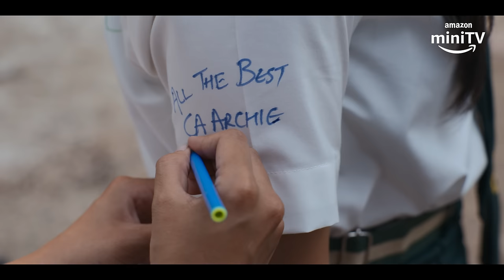TVF's Half CA | Official Trailer | Streaming now on Amazon miniTV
Completing the journey to become a Chartered Accountant (CA) is undoubtedly a challenging and demanding process. From sleepless nights of intense study sessions to moments of self-doubt and triumph, witness the difficult world of CA aspirants!

This examination season we bring you the story of Archie Mehta & Niraj Goyal as they tell us about their journey of Accounts, Ambitions, and Attempts with our new show Half CA

The Viral Fever & Amazon miniTV present Half CA - A TVF Original Series

Credits:
A TVF Creation
Directed By: Pratish Mehta
Developed By: Arunabh Kumar & Harish Peddinti
Written By: Harish Peddinti, CA Khushbu Baid, Tatsat Pandey
Produced By: Arunabh Kumar
Executive Producers: Vijay Koshy, Palash Vaswani, Anandeshwar Dwivedi
Special Thanks: Amit Trivedi